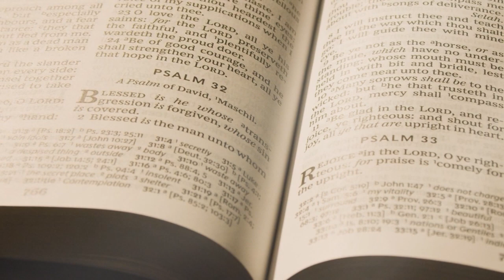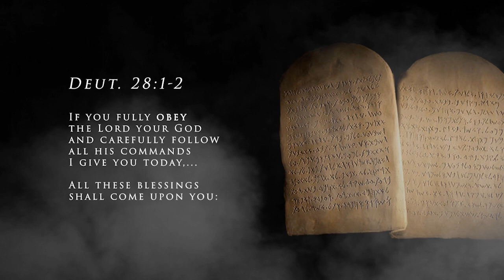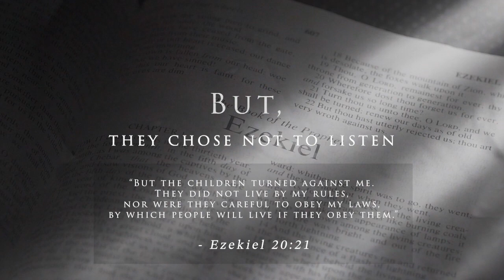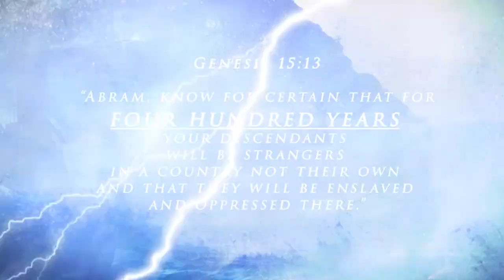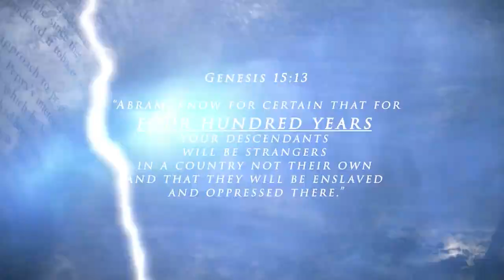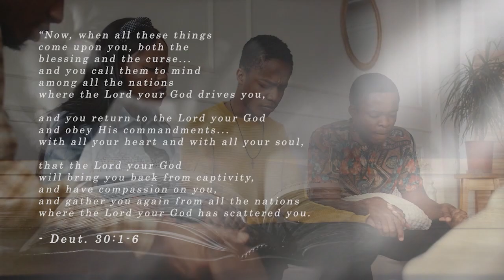Lift Every Voice | 2023 version | Who Are We, Really?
Who are we? Where do we come from?  The mystery of the African Diaspora has left many of us confused about our history and ethnicity. Are we black? Are we Negro? Are we African-American?   Who were we before slavery?

As we search historical and archeological records, a strange phenomenon emerges: much of what we were told about our ancestry has been a lie. Yet, perhaps our heritage has been preserved right before our very eyes in the most unlikely of places---the Holy Scriptures.  Set to the tune of the "Black" National Anthem, come along with us on this extraordinary ride as we search for the truth of who we are according to the Bible. The answers may surprise you.

Want to do more research? Here are a few scriptures to help you get started:
- Exodus 31: 18
- Deuteronomy 28
- Ezekiel 20: 21
- Jeremiah 17: 4
- Genesis 15: 13-14
- Baruch 2: 30
- Deuteronomy 30: 1-7

Special Thanks for the following sound clips included in this video (click to watch full videos):
- Renee Ford Clark - AA - Who Are We?

"Lift Every Voice & Sing"
- written by James Weldon Johnson
- performed by Bryttani McGhee
- arrangement by Bryttani McGhee
- produced by s.c.a.i. Music
- Mixed & Mastered by Robert A. Bernard
- video production by LivingPixure Animation